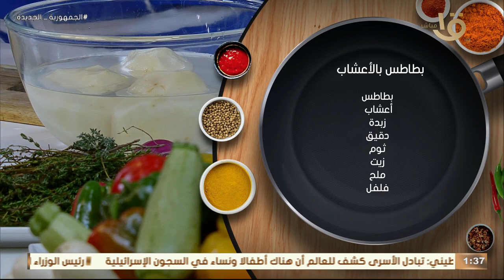طريقة عمل البطاطس بالأعشاب والتوابل بمذاق رائع طعمها تحفة جربيها من مطبخ أكلة أمي